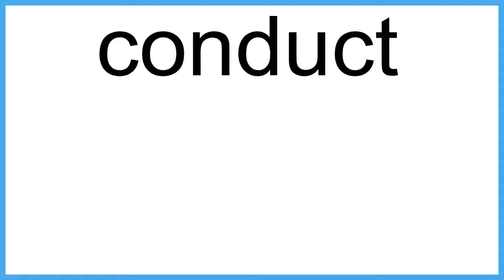conduct The New English Dictionary meaning | Vocabulary for Kids | Children's Dictionary